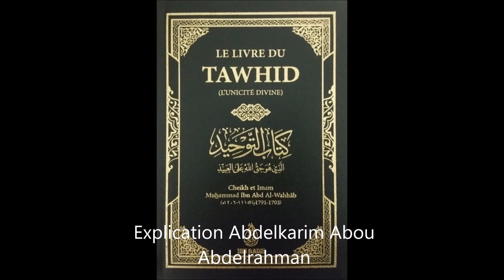Cours Kitab Tawhid n1